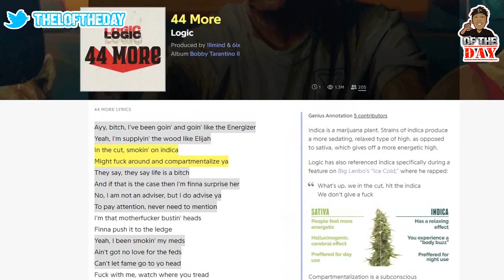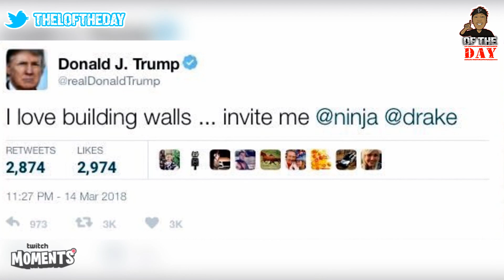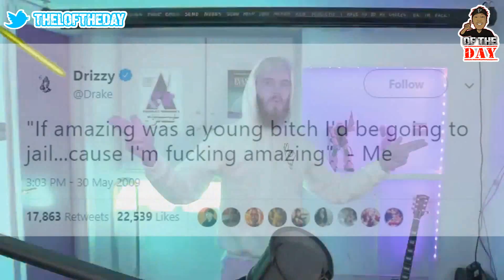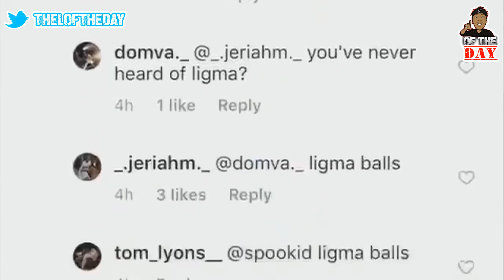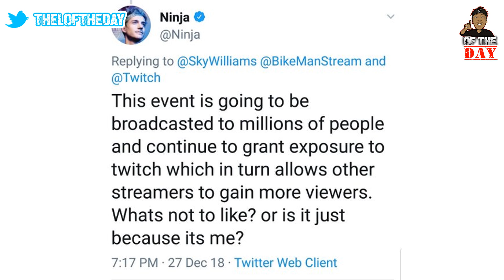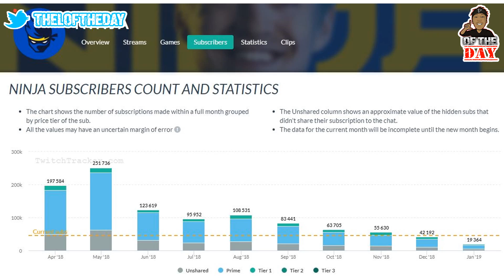Ninja’s Most Epic L’s Of 2018!! - What Happened To Ninja? - L OF THE DAY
L Of The Day Show Hosted by King Fame

The Famous King, King Fame - Uncensored voice for The Famous Few.

Dope Playlist You Should Check Out -

Video Sources -

The Famous King LOTD The Famous Few L Of The Day King Fame